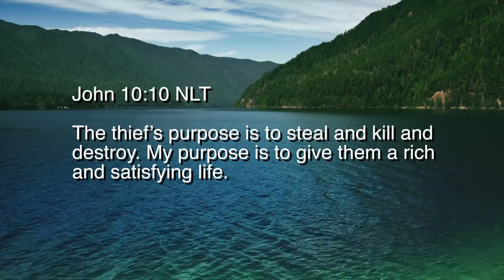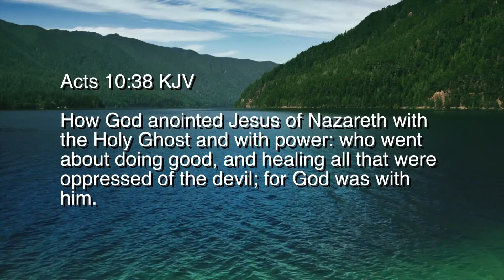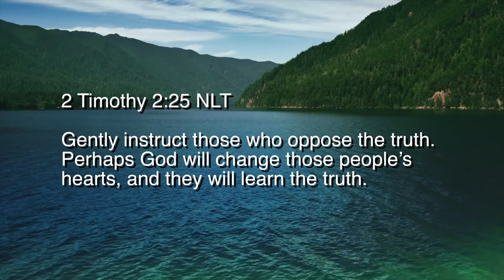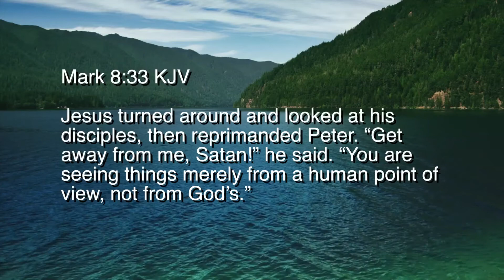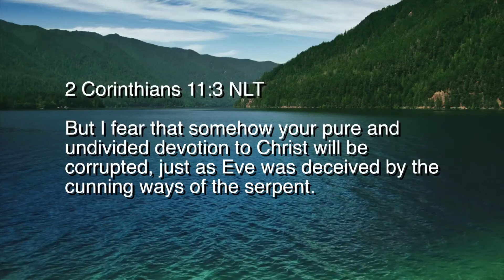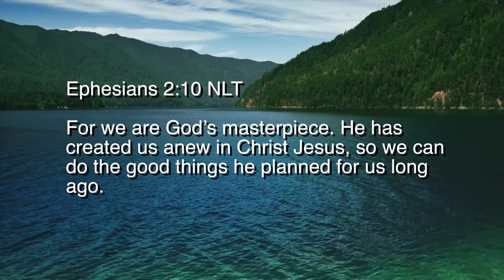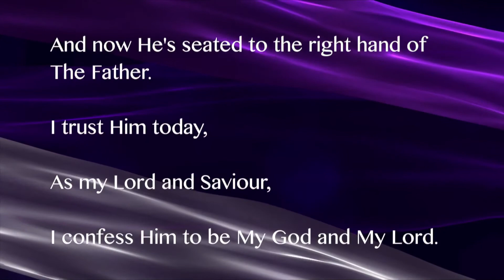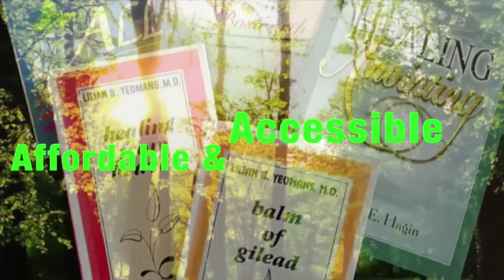SA 36 18 The Will of God Part IV